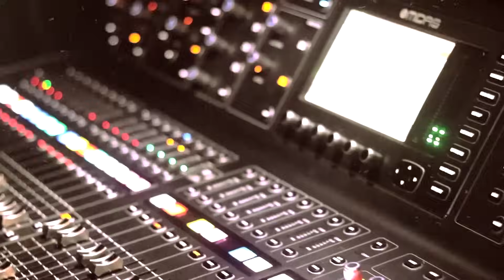Un bombillo roto